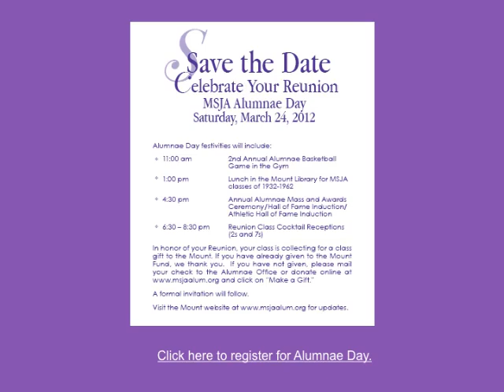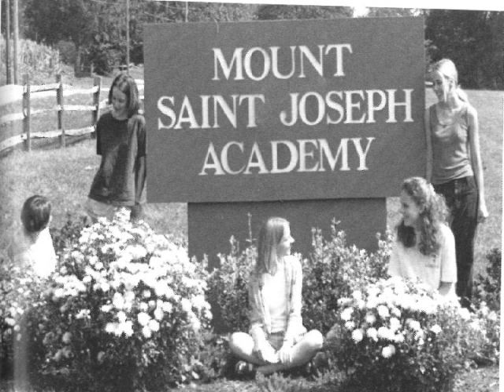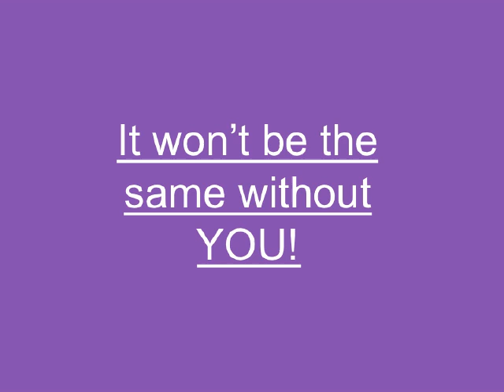Mount Saint Joseph Academy Alumnae Day 2012!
Alumnae Day at Mount Saint Joseph Academy is March 24, 2012 for Classes of 2s and 7s!   It won't be the same without YOU!
Invitations will be in the mail soon...